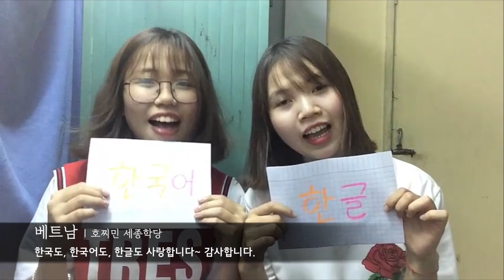국립한글박물관 제작, 세종학당 한글날 축하 영상(2017)